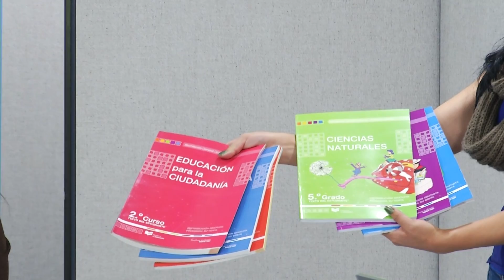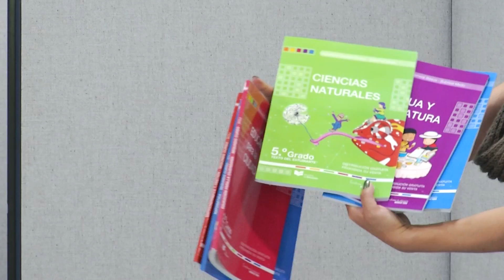Rueda de prensa Inicio de clases régimen Sierra - Amazonía 2017 - 2018